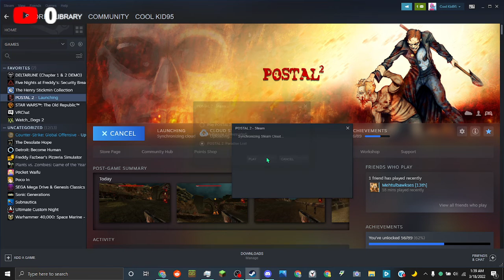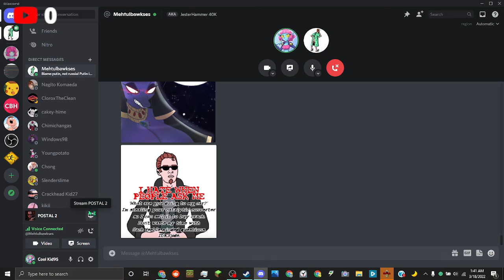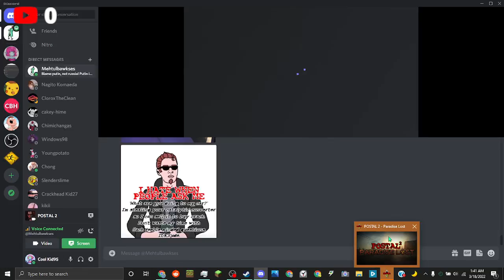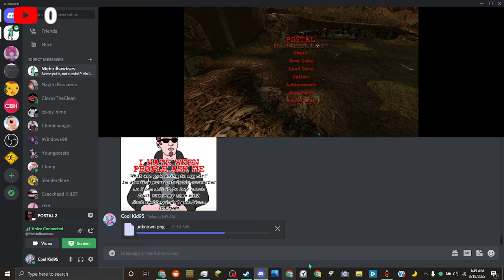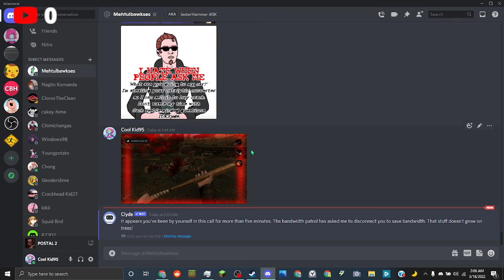Mad Cow Mike J Rematch + More - Postal 2 Paradise Lost